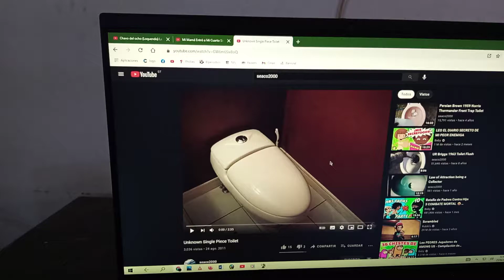A tribute to Seaco2000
I can't believe that he is gone, we will always remember him in our hearts, RIP Seaco2000, you were a great person in the YouTube community